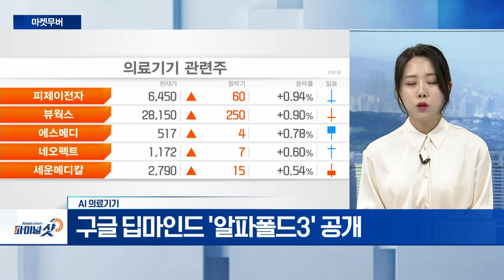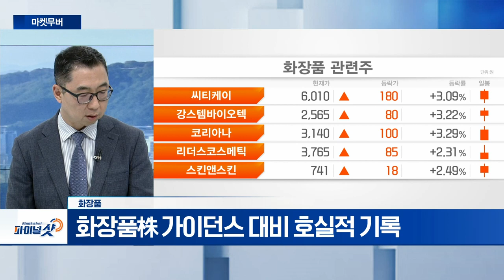미용의료기기, AI 의료기기, 화장품 | Final Shot (20240509)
- 클래시스 실적 호전 견인
- 에이피알, 자사주 추가 매입
- 관련주 실적 호조 전망

- 삼성메디슨, 프랑스 AI 스타트업 '소니오' 인수
- 구글 딥마인드 '알파폴드3' 공개

- 실리콘투 1분기 영업익 249억... 시장 추정치 상회
- 화장품株 가이던스 대비 호실적 기록